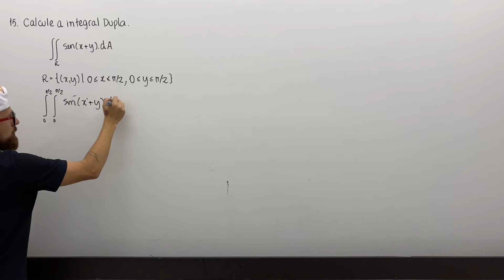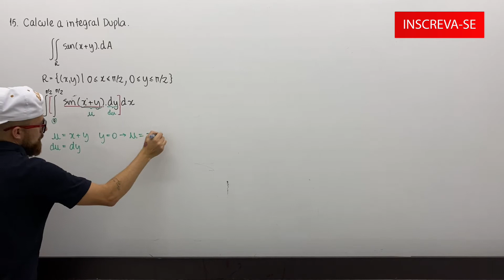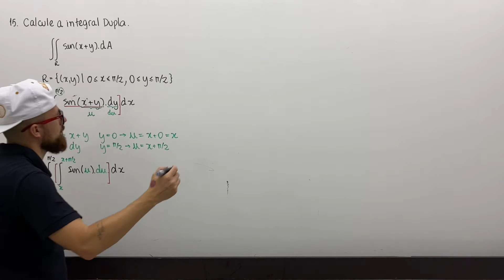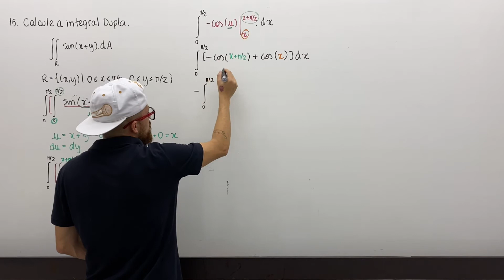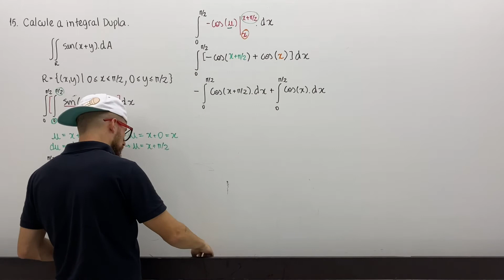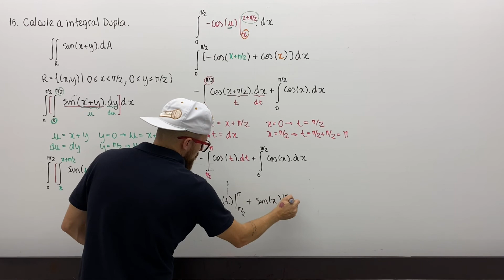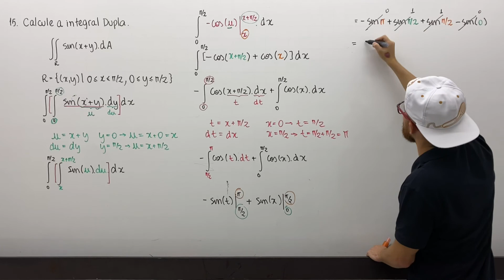15.2 - 15 Integrais Iteradas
15. Calcule a integral dupla.
∬_R〖sen (x+y)dA   R={(x,y)|0≤x≤π⁄2,0≤y≤π⁄2} 〗

15 – Integrais Múltiplas
15.2. Integrais Iteradas